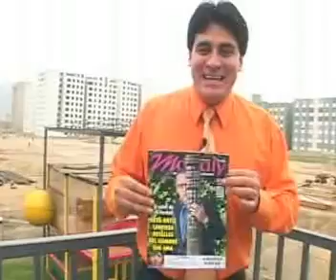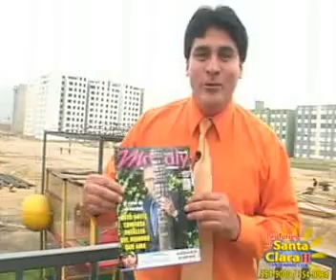Torres 147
Las Torres de Santa Clara II, Único Condominio Club en Lima Este.
pronto entregaremos ya 240 Departamentos